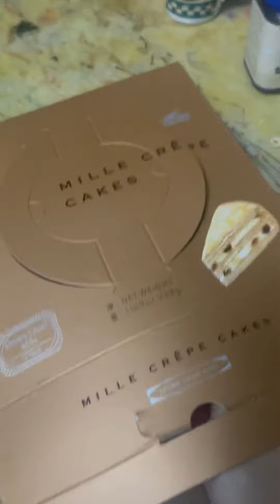Vlog 189- BÁNH CREPE NGÀN LỚP TRÂN CHÂU ĐƯỜNG ĐEN